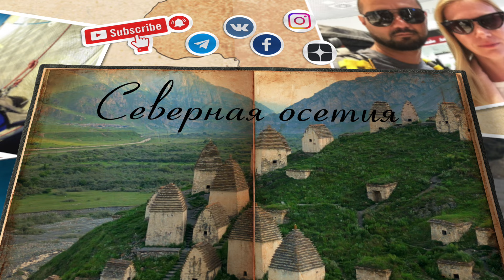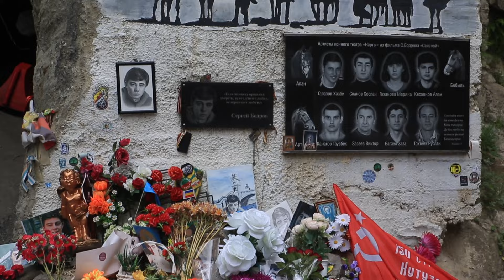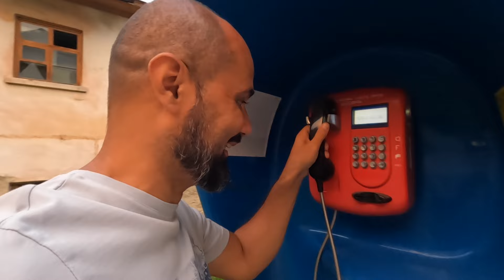Алания или Северная Осетия - самая неизвестная республика России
Алания  - это земля, где горы словно древние стражи скрывают тайны прошедших эпох, а туманы, окутывающие долины, шепчут забытые легенды. Здесь реки, как заклинания, несут силу природы, а ночное небо раскрывает древние знаки, понятные лишь тем, кто слышит голос предков.

В погоне за необычным мы отправляемся изучать Северную Осетию / Аланию.

🛜 Три дня бесплатного доступа в клуб "В погоне за необычным" с нашим собственным VPN каналом для членов клуба

📹 ТАЙМКОДЫ НА РАЗДЕЛЫ В ВИДЕО
0:00 Северная осетия / Алания
00:57 Мемориал Сергею Бодрову
01:49 Некрополь Даргавс
02:50 Мидаграбинские водопады
03:30 Дзивгисская крепость
04:00 Цейское ущелье
07:35 Глемпинг Чиллави
12:15 Верхний Згид
15:05 Водопады Три сестры
15:30 Святилище Уастырджи
15:50 Роща Хетага
16:53 Владикавказ
19:51 Отель Атмос
24:09 Мусульманская Мечеть
24:49 Православный Храм